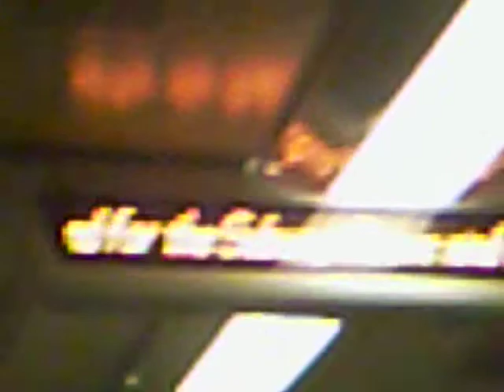Glasgow queen street - Dalreoch part 1of part 3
arriving partick (for departing partick skip to part 2 of part 3